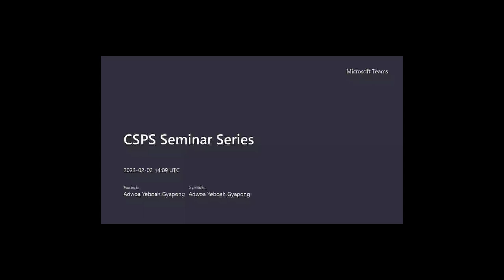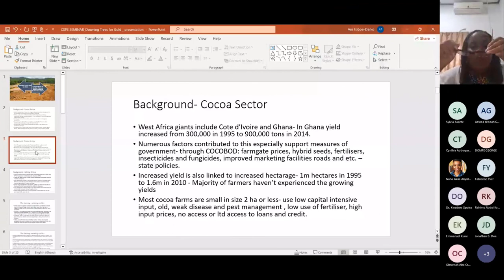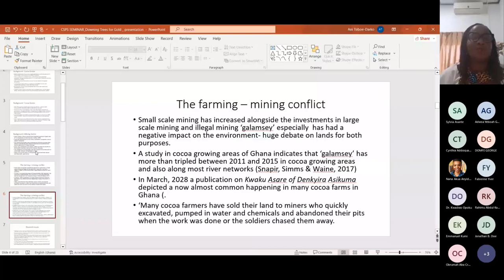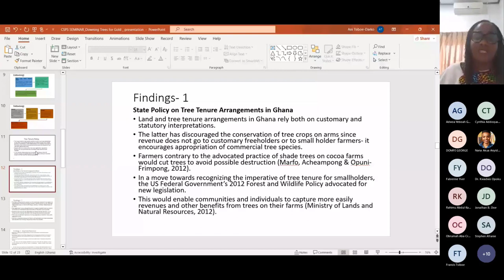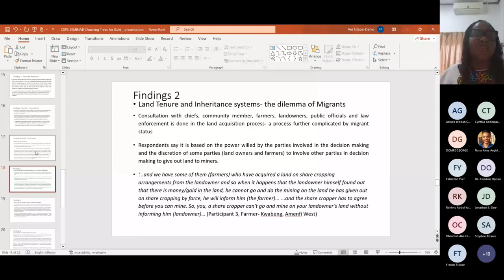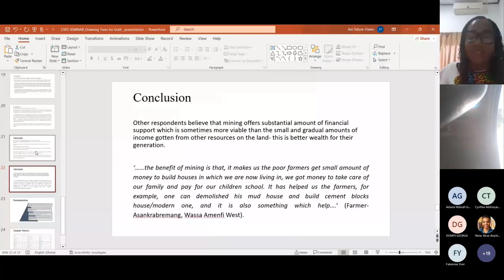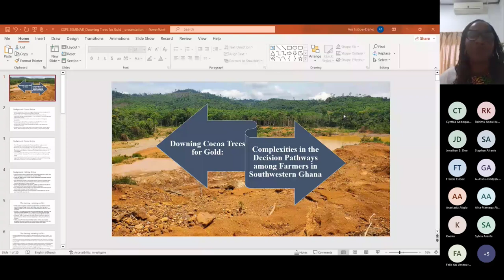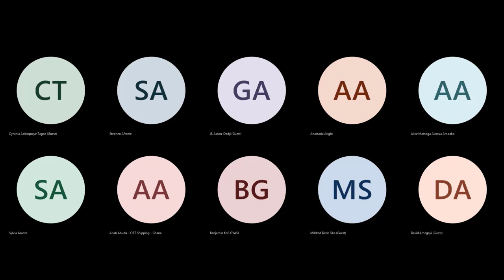Downing Cocoa Trees for Gold - Dr. Antoinette Tsiboe-Darko (2 February 2022)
Downing Cocoa Trees for Gold: Complexities in the Decision Pathways among Farmers in Southwestern Ghana. The presentation unpacks the complex decision-making processes amongst cocoa farmers who are giving away their farmlands for mining concessions in Southwestern Ghana. The study is premised on a qualitative research design involving primarily cocoa farmers, small-scale miners, and mining financiers.